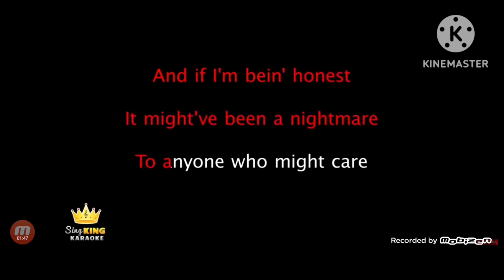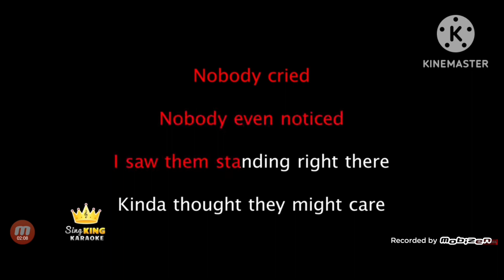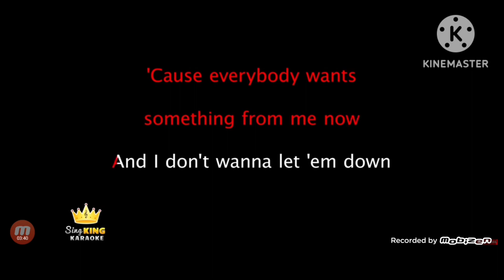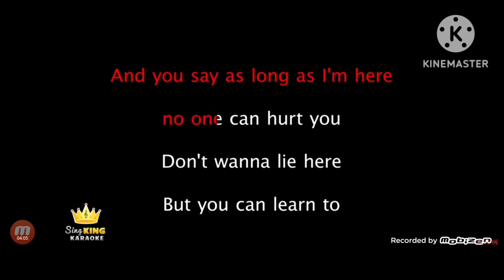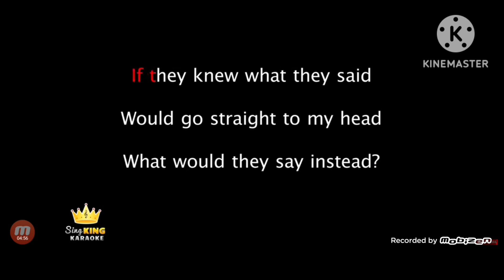Director sings Everything I Wanted - Billie Eilish